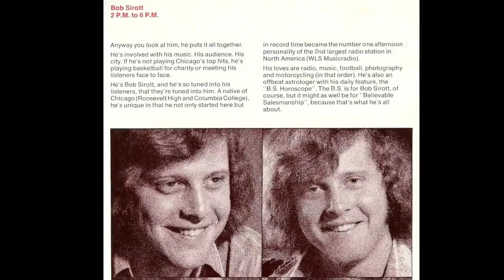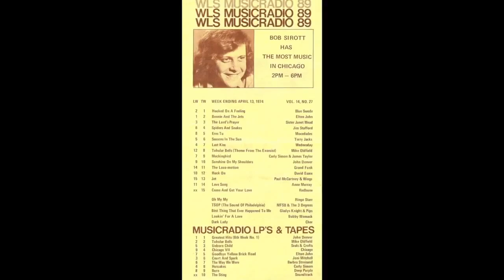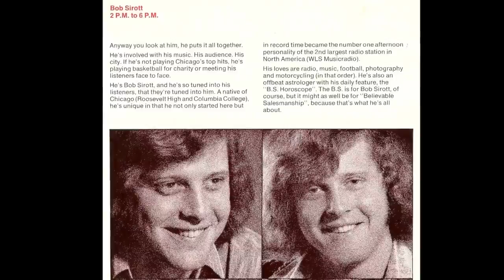Bob Sirott's First WLS Radio Broadcast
Link to Canon G5X Camera:

In this episode:
On this Throwback Thursday we celebrate Bob’s anniversary on WLS radio the first time around. The Big 89. The night of June 8, 1973. The time is 10 pm… it’s a Thursday night and Bob has moved from WBBM FM Stereo 96 to Musicradio 89. He would work the night shift for 2 more months before moving to the 2pm to 6 pm slot for the next 7 years.

For news and entertainment watch What The…

WATCH!

FAN MAIL:
WLS AM890 / Sirott and Murciano
455 North Cityfront Plaza Drive
Suite 1700